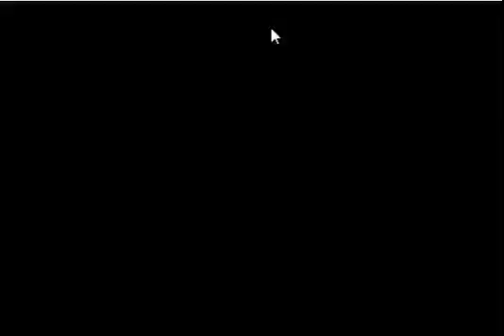Final fantasy one part three playthrough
All black mages will die HAHAHAHAHA